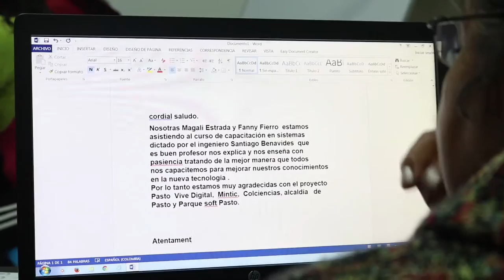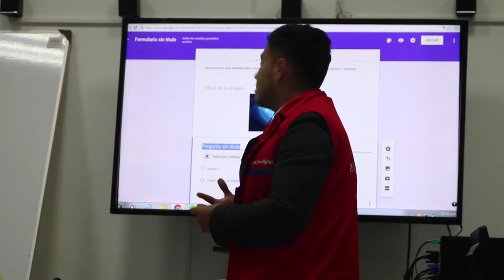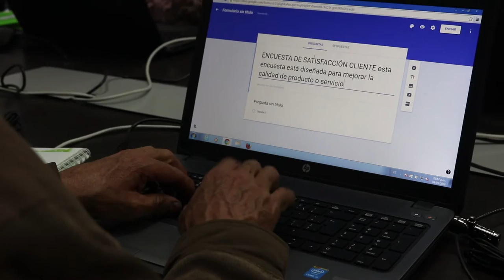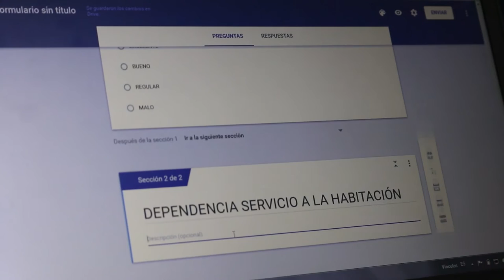Capacitación con la comunidad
En ejecución del proyecto Pasto Vive Digital  la institución educativa Luis Delfín Suasty Rodríguez brinda espacios de capacitación para la comunidad.